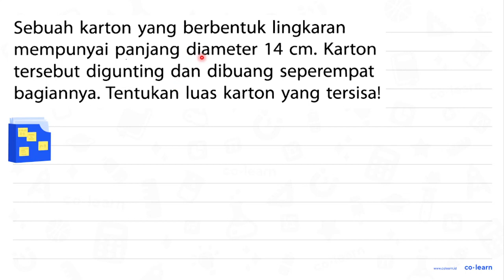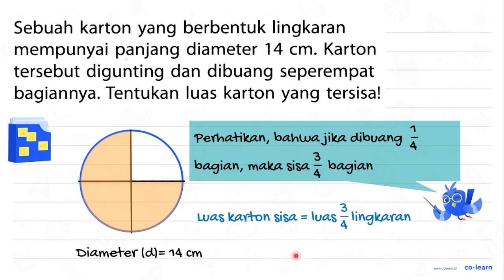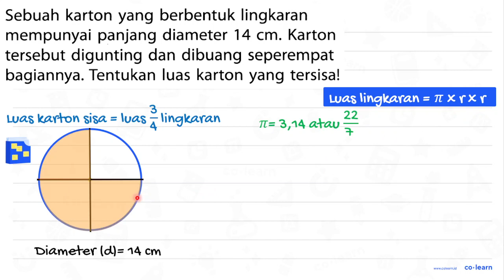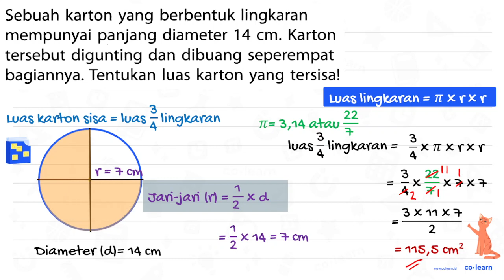Sebuah karton yang berbentuk lingkaran mempunyai panjang diameter 14 cm. Karton tersebut diguntin...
Sebuah karton yang berbentuk lingkaran mempunyai panjang diameter 14 cm. Karton tersebut digunting dan dibuang seperempat bagiannya. Tentukan luas karton yang tersisa!

Topik atau Materi: Menyelesaikan masalah Lingkaran - Lingkaran - Geometri - Matematika Kelas 6 SD - K-13 Revisi

00:00 : Bedah Soal
01:00 : Konsep, rumus dan pengertian Menyelesaikan masalah Lingkaran
01:18 : Langkah penyelesaian soal
03:00 : Jawaban akhir
03:30 : Penutup